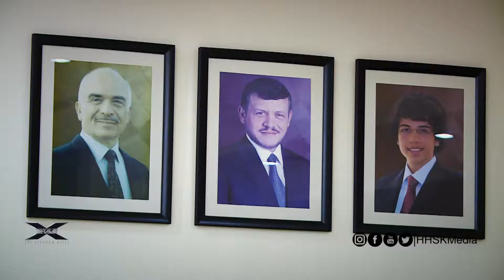خالد بن حمد يشهد فحص الوزن لمقاتلي BRAVE 10